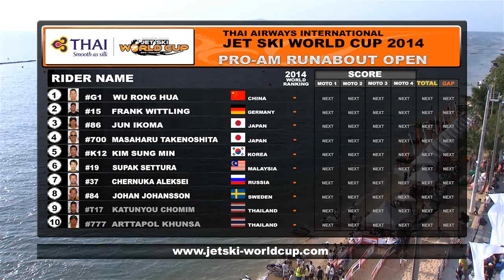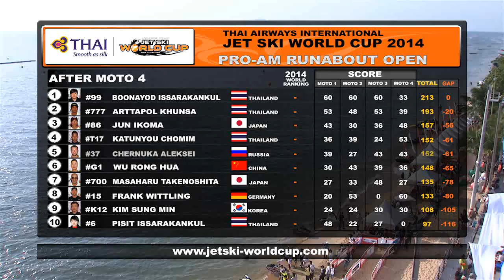Very exciting!!! Games of "Pro-Am Runabout Open” P.2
King's Cup - Jet Ski World Cup, Thailand